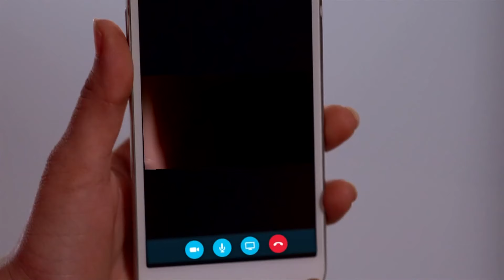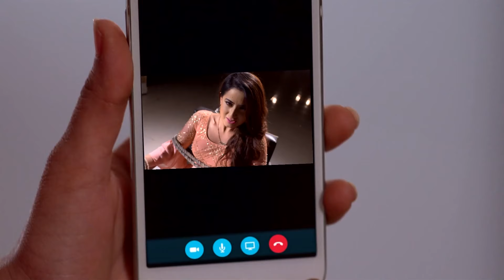Aşk Tuzağı Hint Dizisi | 116. Bölüm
Aşk Tuzağı Hint Dizisi | 117. Bölüm İzle 👉 youtu.be/vFKJksl4kLE

Yapımcı: Yash A Patnaik
Senaryo: Sameer Siddiqui, Koel Chaudhuri
Yönetmen: Kushal Zaveri, Akhilesh Bhagat